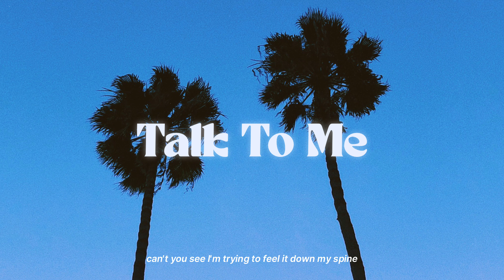Thunder - Talk to Me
Imagine driving through Miami and this song comes on. ☀️🏝️🍹
This is my new summer chill song "Talk To Me" and it´s out now!

Thanks!
Dom